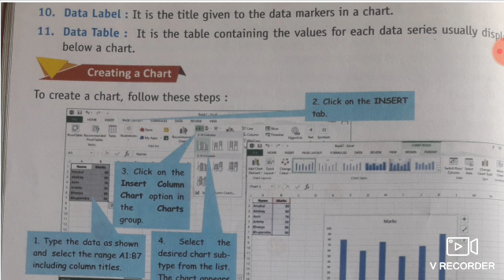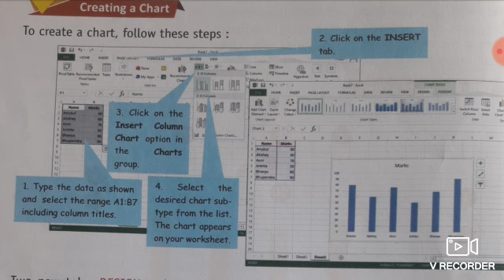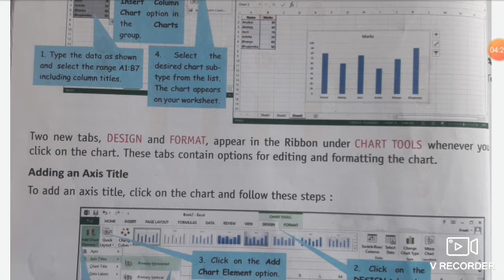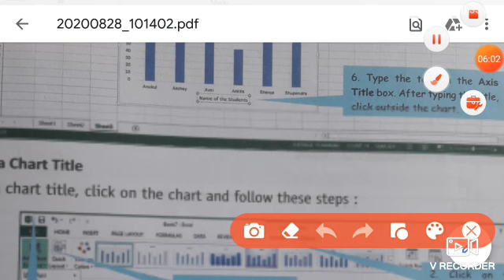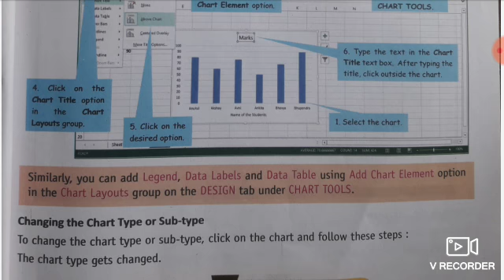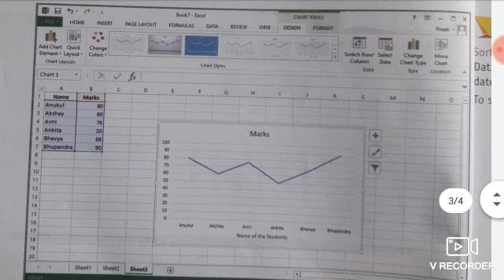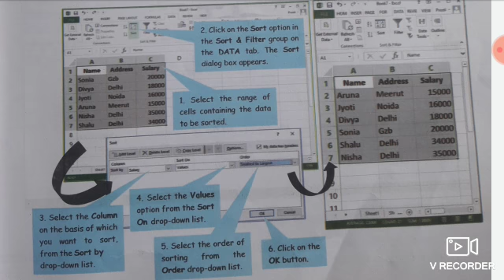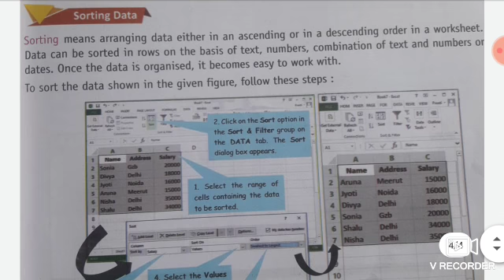Class 7th Computer Ch-3 Advanced Features of Microsoft Excel Part-2 Explanation